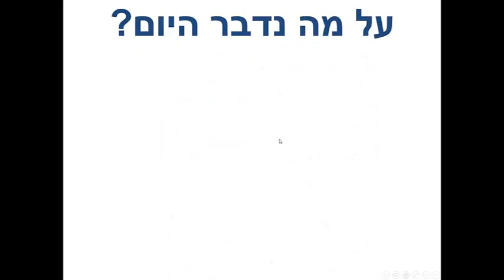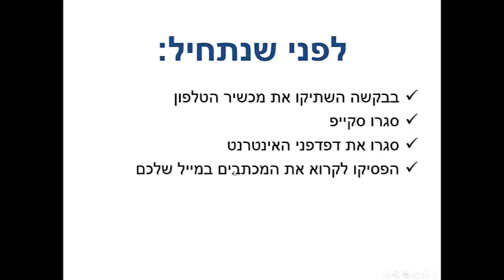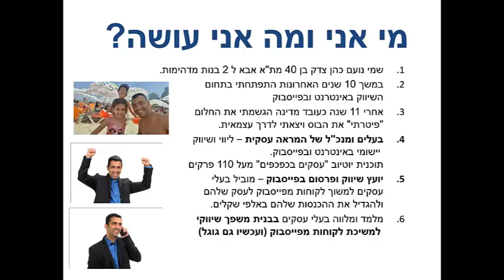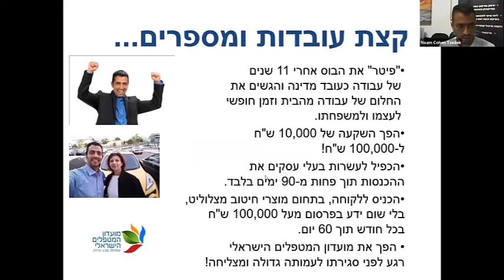פתיחה - קצת על נועם כהן צדק